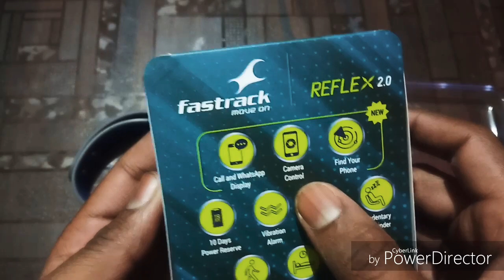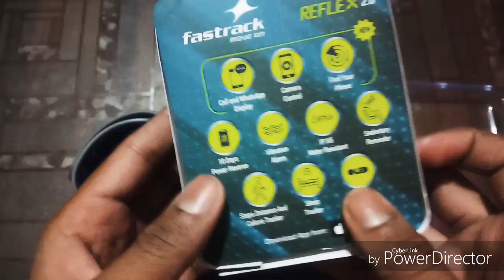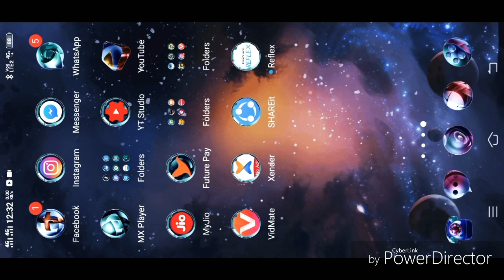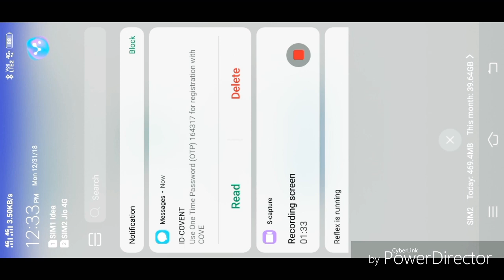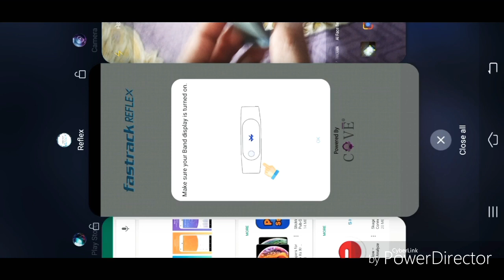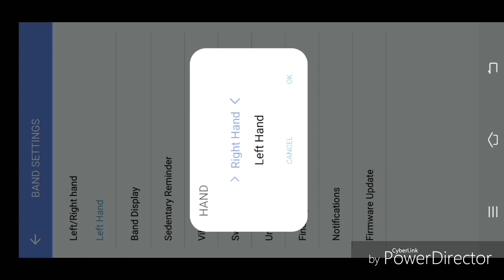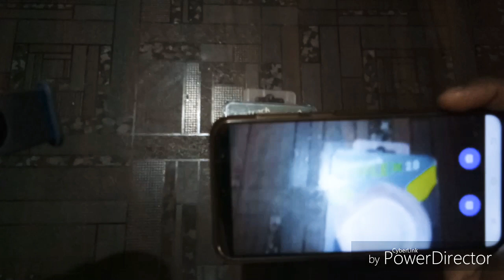Fastrack reflex 2.0 unboxing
rakeshchoudhury reflex 2.0 review, FastTrack smartwatch review, FastTrack reflex 2.0 review